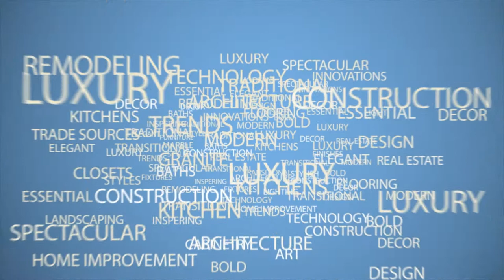Home & Design Show - Pelican Bay Beach Front Community Profile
A vibrant 2,100-acre beachfront community of 6,700 property owners, Pelican Bay offers owners a resort lifestyle in a tropical paradise. Over 2,000 residents in Pelican Bay enjoy the high rise-luxury tower lifestyle.